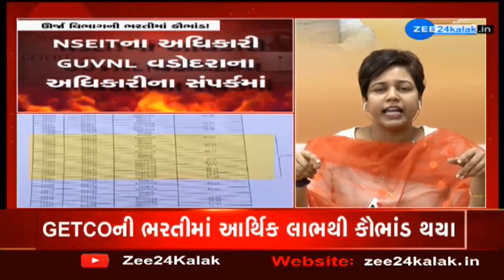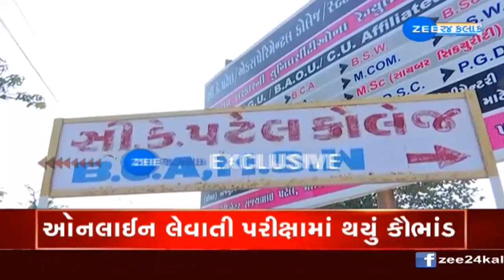Yuvrajsinh Jadeda BREAKING: યુવરાજના ઉર્જા વિભાગની ભરતીમાં કૌભાંડના આરોપ કેટલા સાચા? - ZEE 24 Kalak